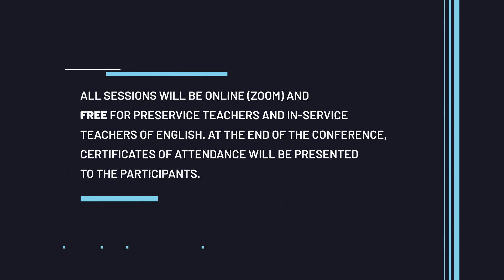The 20th INGED International ELT Conference, Online - Promo Video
Engaging Students, Empowering Teachers

The 20th INGED International ELT Conference - Online, hosted by Bolu Abant İzzet Baysal University, Faculty of Education, ELT Department

All sessions will be on Zoom and FREE for preservice teachers and in-service teachers of English.

05 - 06 November 2021